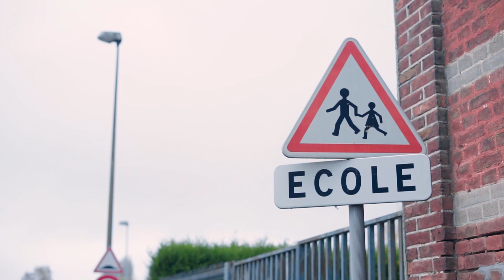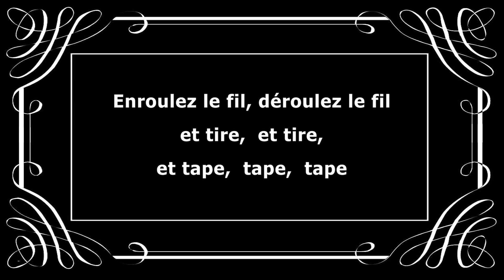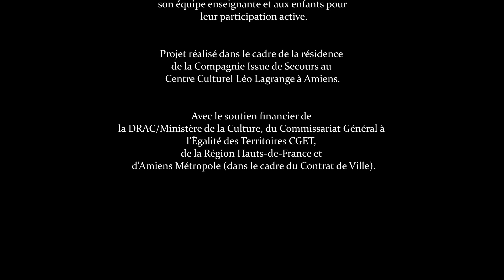Au long du Fil #24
"Un gâs à la maternelle" : Le gâs et la bobine se baladent sur les quais de la Somme et suivent les flèches : Découverte de l'école maternelle La Pépinière, quartier Saint-Maurice.
Une production du Centre Culturel Léo Lagrange et de la Compagnie Issue de Secours dans le cadre de la résidence d'implantation "Les Tisseurs d'Instants".
Réalisation Bulldog Audiovisuel / Mylène Kokel et Pierre d'Hoine.
Avec : Alexis Tripier dans le rôle du Gâs.
Musique de Julien Huet.